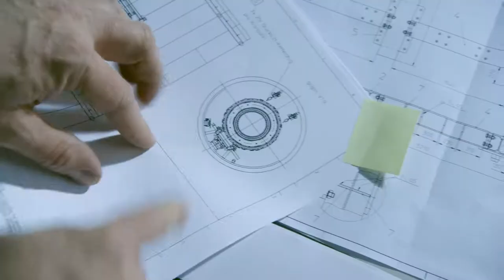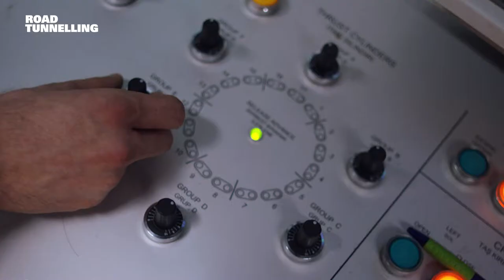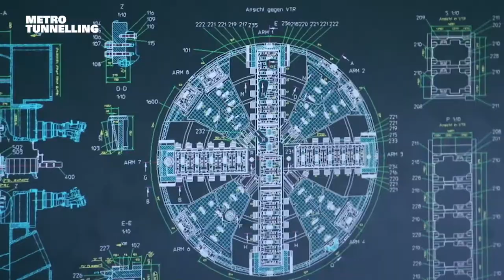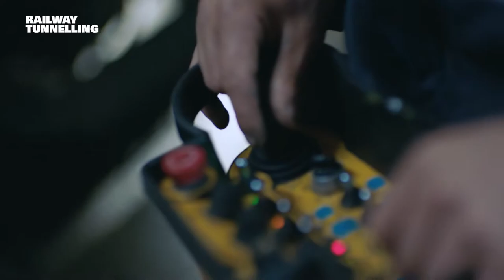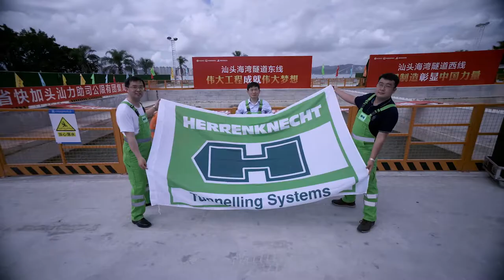Together in every dimension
Around the globe, huge challenges await tunnel builders and miners underground. Whether beneath the Gotthard massif, the Yangtze River or the complex pipeline network in New York – with tenacity, irrepressible will and the highest level of professionalism we boldly go forward together with our customers. To master every small and large underground construction project, the technology leader Herrenknecht, with 5,000 employees, develops project-specific tunnelling technologies that turn visions into reality. For this reason, clients, contractors and planners around the world rely on our partnership and trust our brand promise: PIONEERING UNDERGROUND TOGETHER